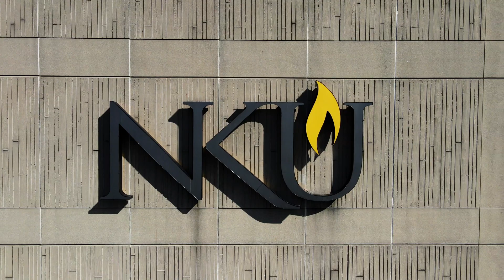Northern Kentucky University: From the Air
Drone footage of Northern Kentucky University. Change the resolution to 4K for the best experience!